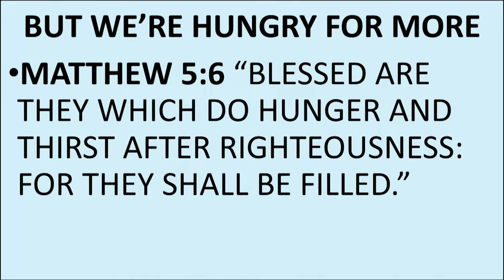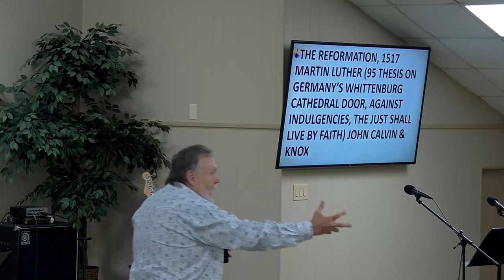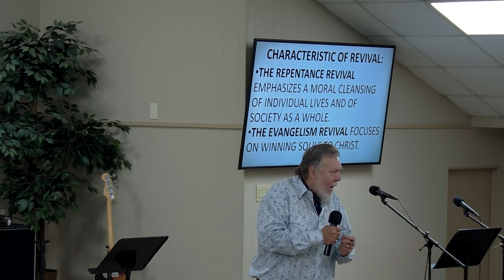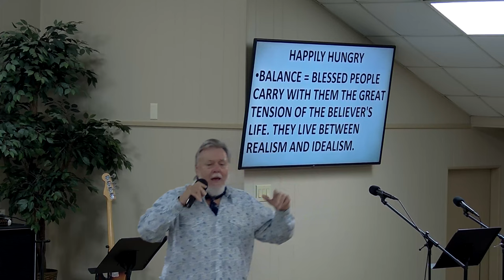SUNDAY 7-23-2023 HOW'S YOUR APPETITE?